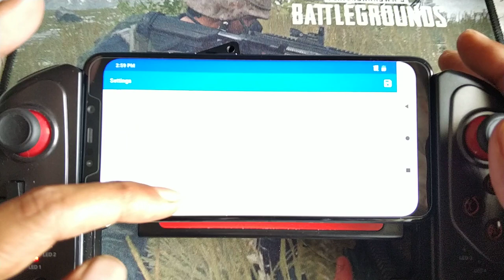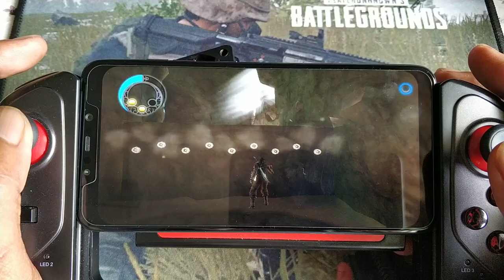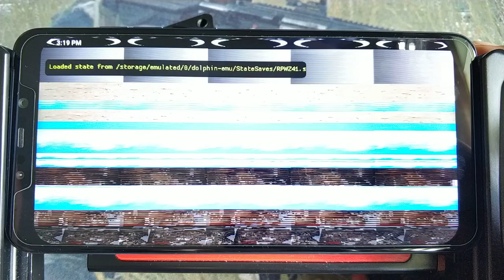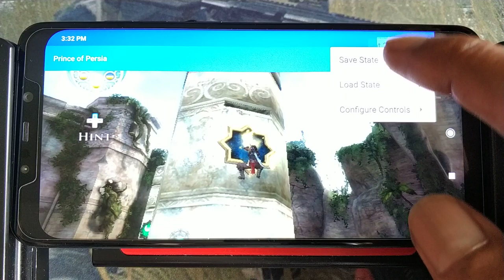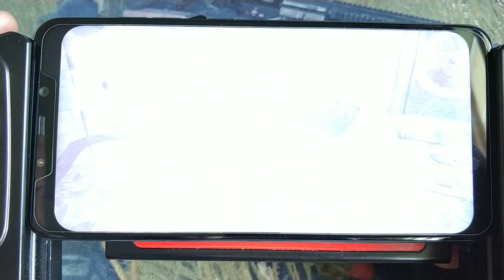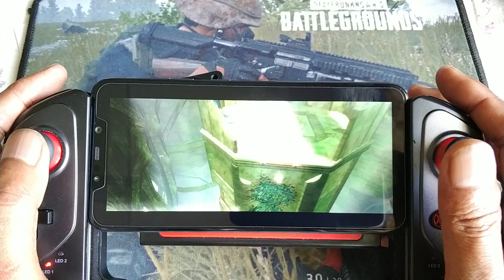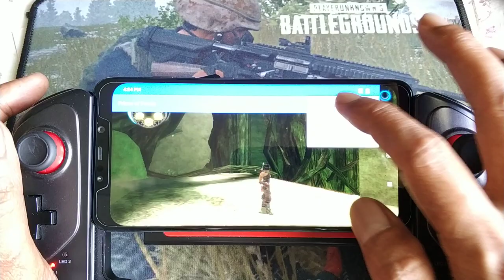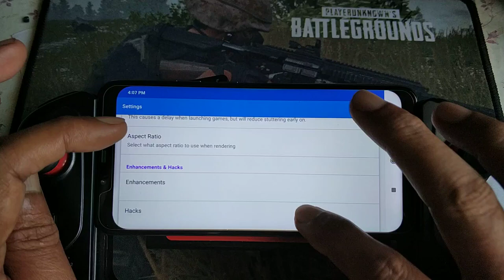How to play Prince Of Persia The Forgotten Sand wii on android using game controller and setting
Dolphin = 5.0-9456
controller = Ipega pg-9083